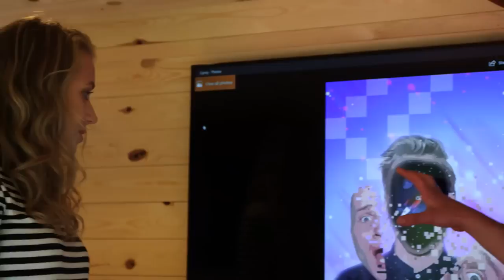FANTA-BAD CHALLENGE MET PRANKSTER | Baas Zijn Met Kalvijn